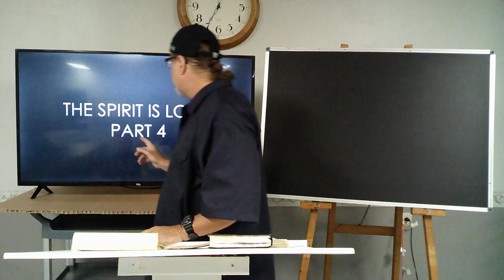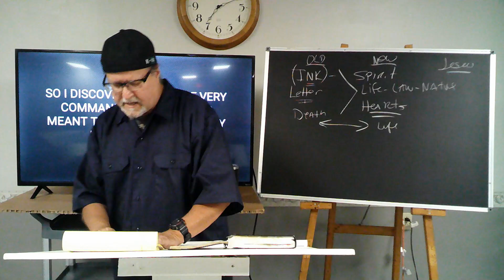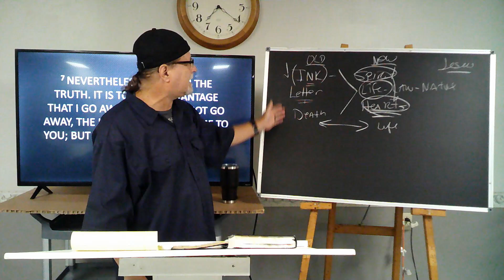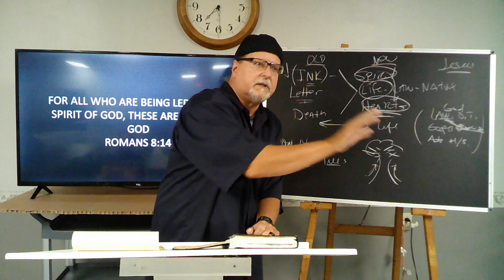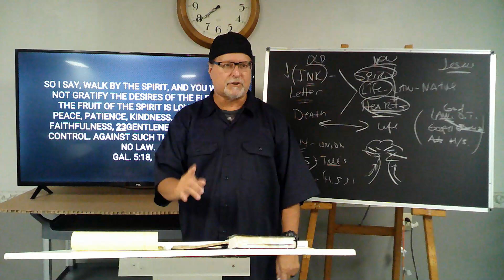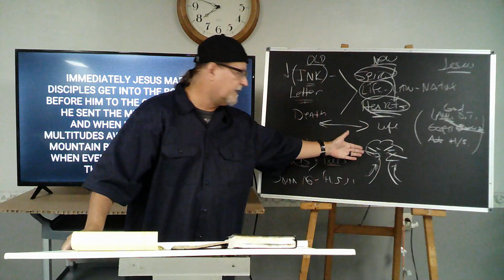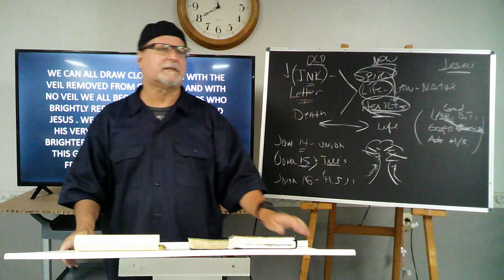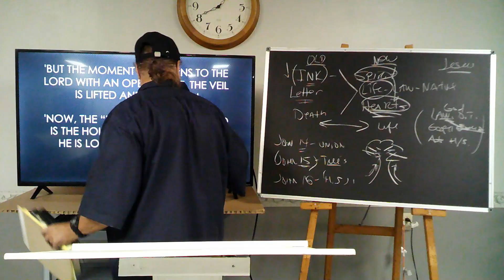The Spirit is Lord - Part 4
What does it mean for the Spirit to be Lord? How does He accomplish His lordship in our lives and the church? We answer these and so much more in this 4th part of the series.